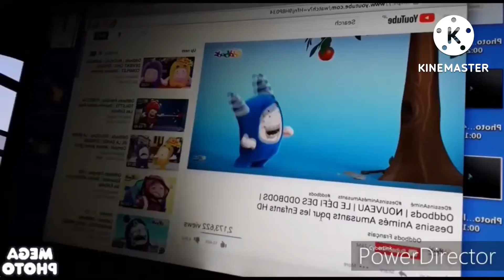Preview 2 Oddbods (Fixed)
Fixed Because Pitch